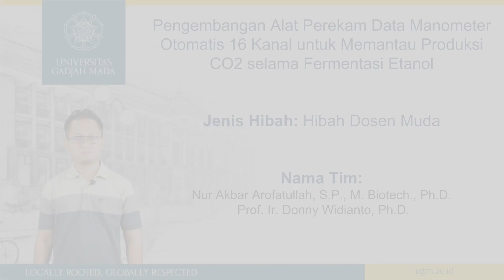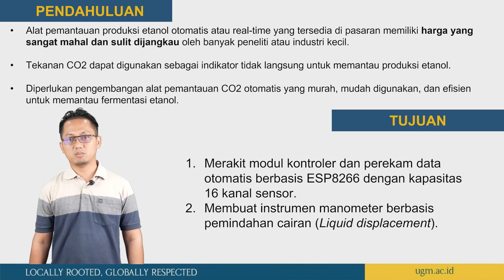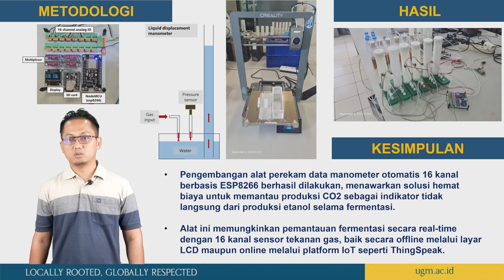Hibah Penelitian Dosen Muda Fakultas Pertanian - Nur Akbar Arofatullah, S.P., M.Biotech., Ph.D.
Pengembangan Alat Perekam Data Manometer Otomatis 16 Kanal Untuk Memantau Produksi CO2 selama Fermentasi Etanol